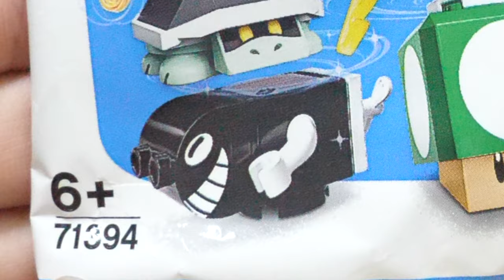【テレサが欲しい！！！】レゴスーパーマリオキャラクターパック3開けてみた！I opened LEGO Super Mario Character Pack 3!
キャラクターパック2のような奇跡が出ることを祈る・・・。

キャラクターパック2の奇跡↓Miracle of Character Pack 2